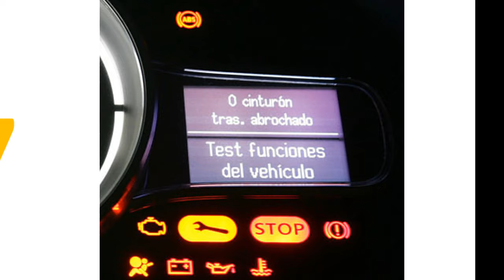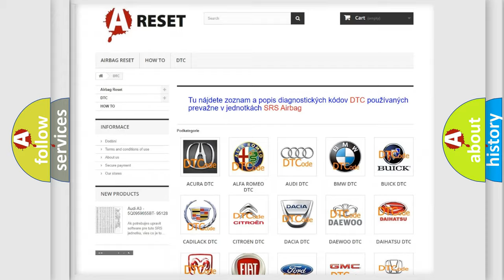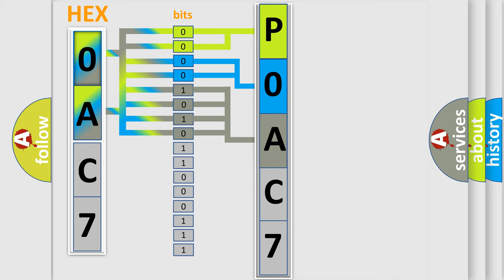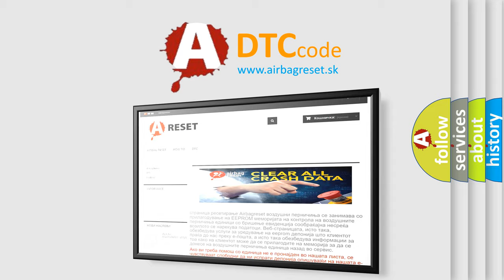DTC Toyota P0AC7-123 Short Explanation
Contents:
0:21 Basic DTC analysis according to OBD2 protocol standard.
1:48 Insight into programming
2:58 A diagnostically understandable description of the Diagnostic Trouble Code
3:05 Basic error definition

Make:
Toyota
Code:
P0AC7 123
Definition:
Chassis System Dedicated Bus Sensor 1 Malfunction
Cause: